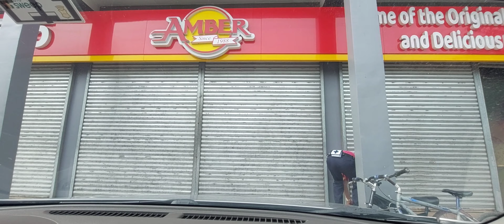Biyahe⁶ muna, zambales to batangas (tire exploded)